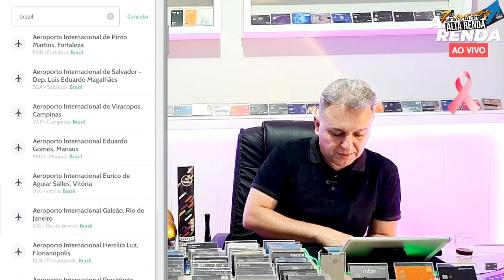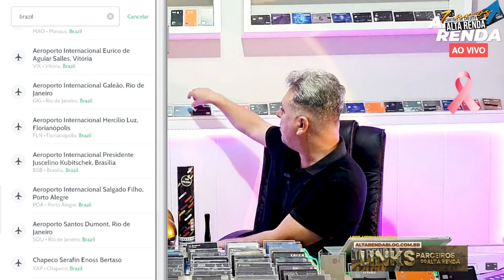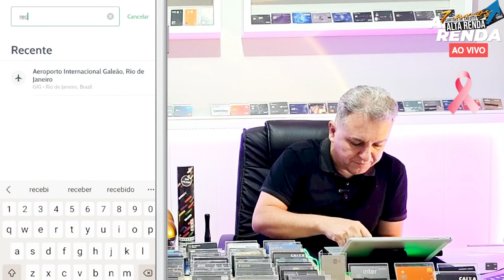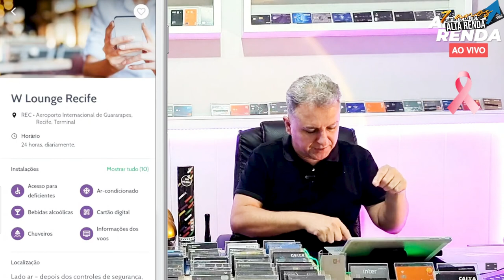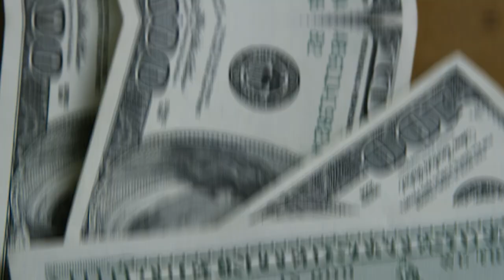💳SALAS VIP ESSE É O MELHOR PARA VOCÊ! ENTENDA COMO ESCOLHER UMA BOA SALA VIP COM POUCOS ACESSOS.